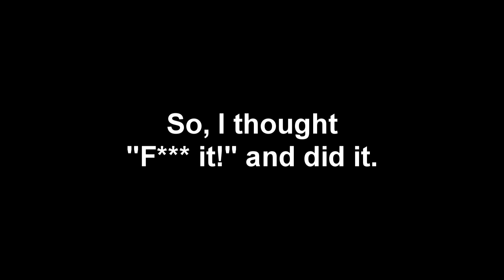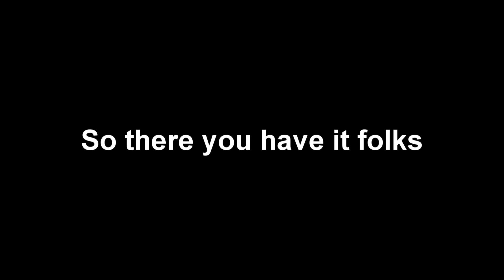Left 4 Dead 2 Split screen multiplayer gameplay video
So um, yeah... everything that needs to be told is being told in the video... sort of... :P

And the songs in the start and end are from the Ren and Stimpy soundtrack.